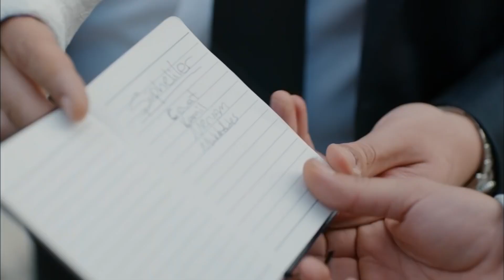Aşk Yeniden 14. Bölüm Part 2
KÜNYE
YAPIM: SÜREÇ FİLM
YAPIMCI: İNCİ GÜNDOĞDU & İSMAİL GÜNDOĞDU
YÖNETMEN: ERSOY GÜLER